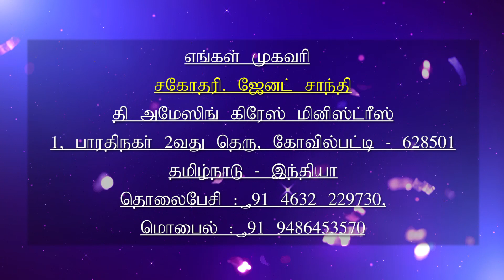30.09.2019 l இயேசுவே என்னோடு பேசுமே | Ah Jesus talk to me | Daily Devotion | Sis.J. Janet Shanti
Daily Devotion, Today Verses:
 உண்மையுள்ள மனுஷன் பரிபூரண ஆசீர்வாதங்களைப் பெறுவான்; ஐசுவரியவானாகிறதற்குத் தீவிரிக்கிறவனோ ஆக்கினைக்குத் தப்பான். நீதிமொழிகள் 28:20

A faithful man shall abound with blessings: but he that maketh haste to be rich shall not be innocent. Proverbs 28:20

For Your Prayer and Counselling:
Kovilpatti - 628501.India.

You may send your offerings as per details seen below:
Name :  Janet Shanti J
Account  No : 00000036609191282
Bank : State Bank of India